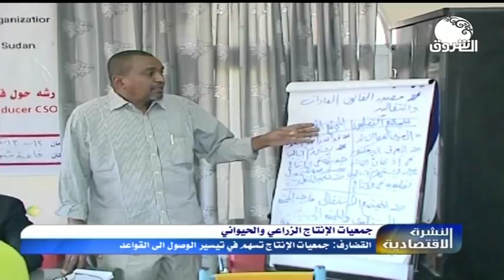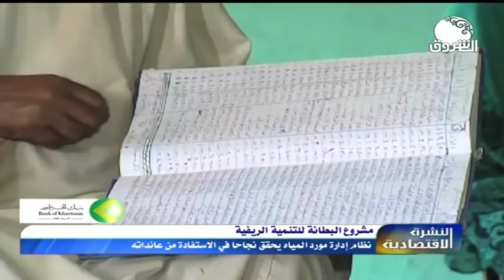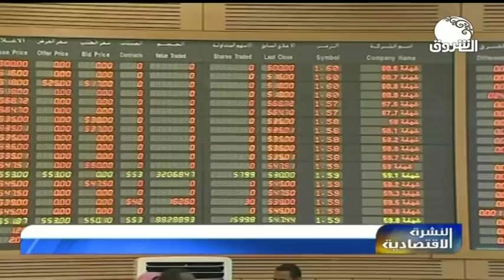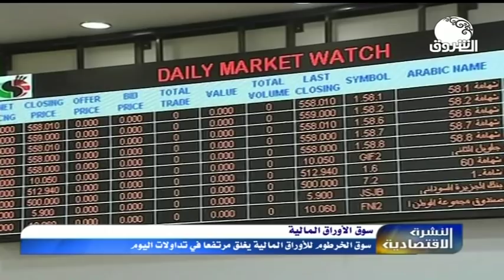النشرة الإقتصادية ــــ الأحد 17 نوفمبر 2019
الشروق_ الفضائية
Ashorooq Tv
ـــــــــــــــــــــــــــــــــــــــــــــــــــــــــــــ